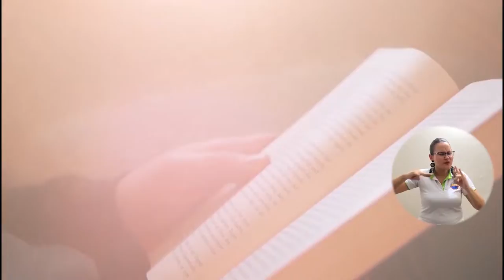BA089_UNIMAGDALENA DESTINA RECURSOS ECONÓMICOS A SUS ESTUDIANTES EN EL EXTRANJERO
Comunidad universitaria, a través de la oficina de Relaciones Internacionales de esta Casa de Estudios Superiores, se ha activado un seguimiento y acompañamiento continuo a los estudiantes que se encuentran en el exterior, brindando así un apoyo económico para sus gastos en esta difícil situación; conozcamos la perspectiva de los jóvenes que viven la pandemia desde distintas partes del mundo.